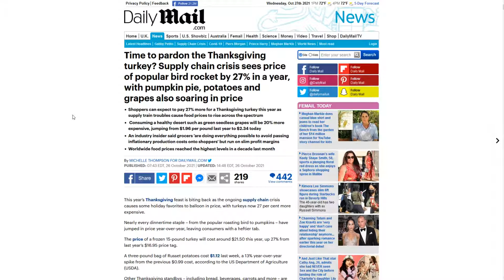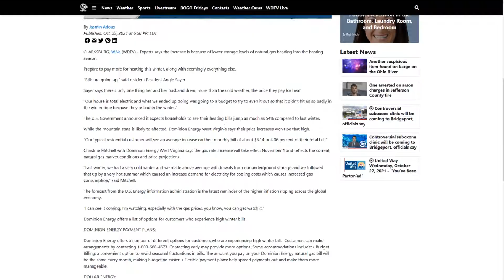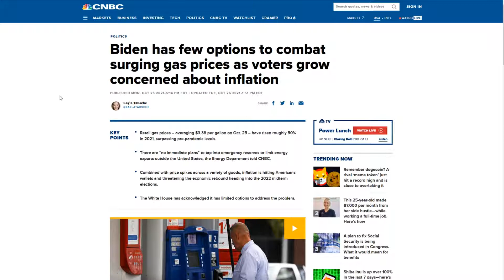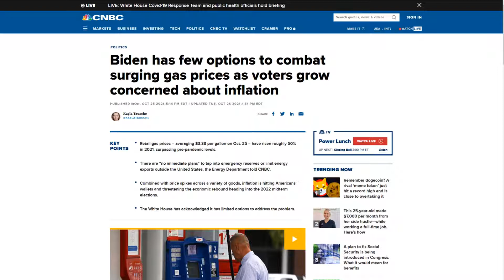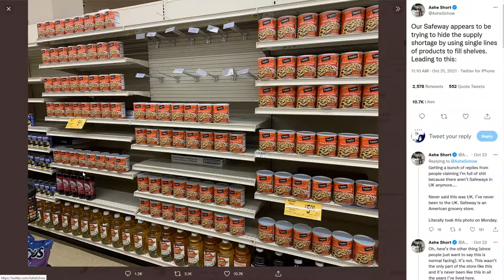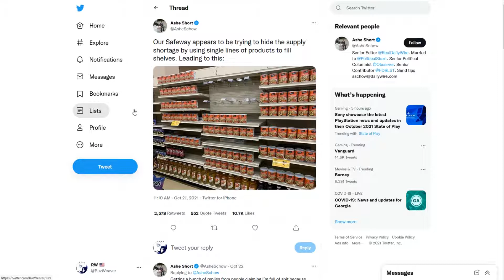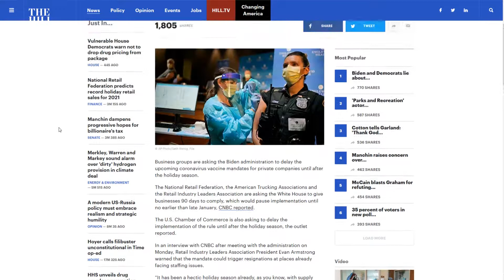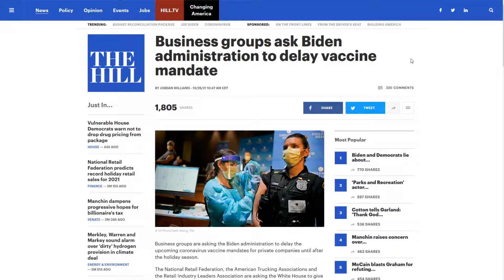The Friday Vlog Americans Brace For Bidenflation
Winter is coming, and so is something even more sinister than White Walkers, rising cost of heating as much as 54%. Thanksgiving turkey will be 27% higher as well. The Establishment couldn't be more satisfied with their surrogate vote by mail President Joe Biden.

► Supply chain crisis sees price of popular bird rocket by 27% in a year, with pumpkin pie, potatoes and grapes also soaring in price

► Rising natural gas prices expected to increase heating bills this Winter